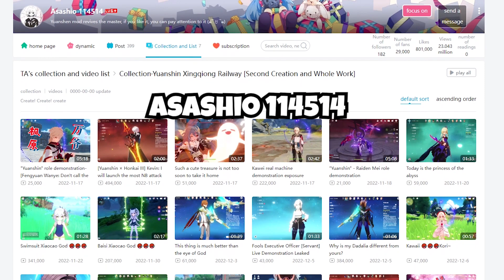Genshin Impact is collaborating with Honkai Star Rail?!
Cannot wait to see Yelan in Kafka's outfit. Wait What?